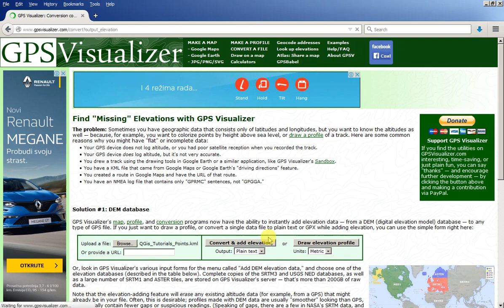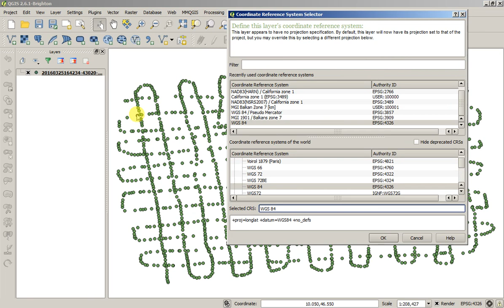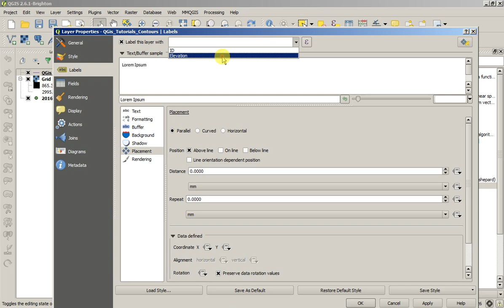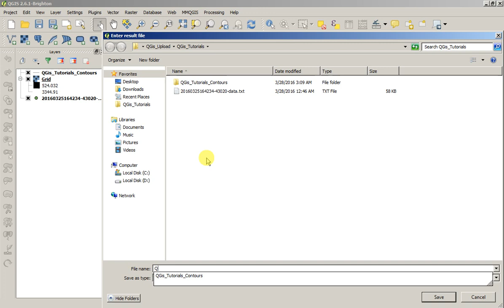QGIS Tutorials: Make DEM and contours from Google Earth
Firstly, from Google Earth choose Add – Path and make path. Next, save obtained file and export it in *.kml format. After that, upload mentioned file on website (url convert and download it. Converted file will contain data cloud with latitude, longitude and altitude. Next, import downloaded file as delimited text layer in Quantum GIS and set CRS.

Secondly, interpolate imported data using SAGA (System for Automated Geoscientific Analyses) processing tool. From SAGA – Gridding choose interpolate method. In this context Natural neighbor method will be appropriate choice. Distance between nodes in grid has to be one half of mean distance in acquisition data from Google Earth. After that, from Raster – Extraction choose Contours and extract contour lines from grid file. Interval between contour lines depends from desired resolution.

Final step is hillshade creating. From Raster – Terrain Analysis use Hillshade. I mentioned Z factor, Azimuth and Vertical angle in one of previous video description

Additional Description:
SAGA can be unsupported for some QGIS version. To solve this problem google for which version of SAGA is compatible with usage Quantum GIS version.

Don't be ashamed to ask for help, I will try to answer and clarify all questions in comments.